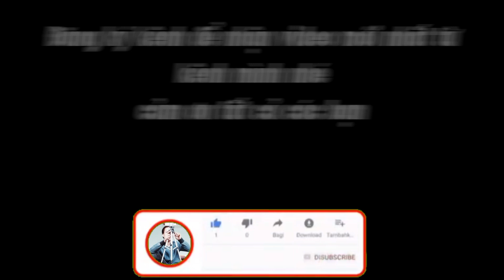Lên rừng hái Quả sung chấm muối ớt |GôsVlog